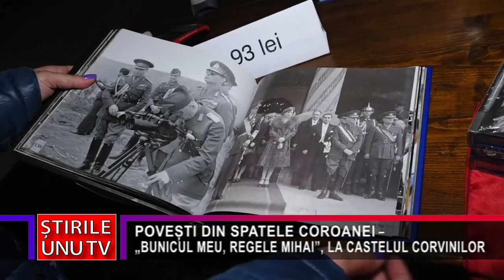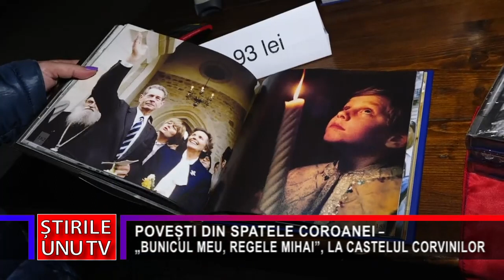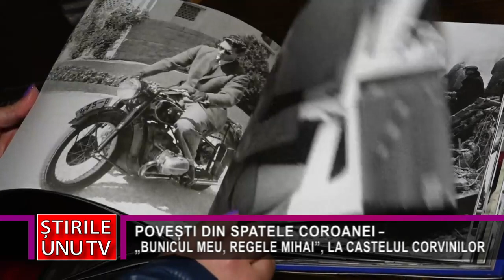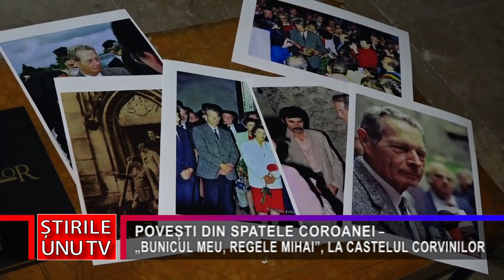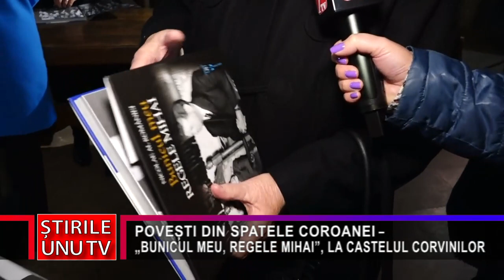POVEȘTI DIN SPATELE COROANEI – „BUNICUL MEU, REGELE MIHAI”, LA CASTELUL CORVINILOR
Nicolae al României și-a lansat albumul cu fotografii intitulat „Bunicul meu, Regele Mihai”, eveniment ce a avut loc la Castelul Corvinilor. Se spune că o fotografie înseamnă mai mult decât o mie de cuvinte, iar imaginile pe care nepotul Regelului Mihai I le-a adunat în acest album al amintirilor spun povești din spatele coroanei.